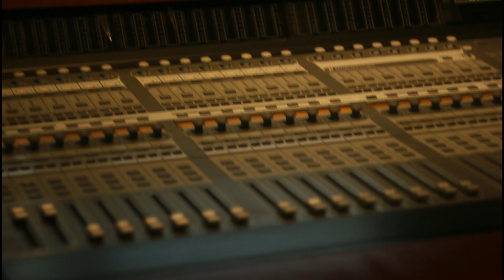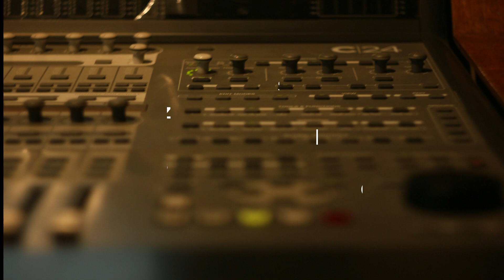Orquesta Cuban Salsa( Entrevista ) (Parte 3)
▬▬▬▬▬▬▬▬▬l★▼ツ▼★l▬▬▬▬▬▬▬▬▬
                                ▓▓▓▒▒▒░LÉEME Y DORMIRÉ TRANQUILO ░▒▒▓▓▓
                                                     ▬▬▬▬▬▬▬▬▬l★▼ツ▼★l▬▬▬▬▬▬▬▬▬

  Entrevista a la orquesta  Cuban Salsa---lanzamiento del disco Añoranzas a Benny Moré (Parte 3)

►►►LINK DEL PROGRAMA PAGINA OFICIAL:◄◄◄
►►►LINK DEL PROGRAMA MEDIAFIRE:◄◄◄
►►►LINK DE MI INSTAGRAM: ◄◄◄
►►►PAGINA DE LA COMUNIDAD DE FACEBOOK: ◄◄◄
►►►LINK DE MI TWITTER: ◄◄◄
https://
►►►MI CORREO PARA QUE ME CONTACTES: ◄◄◄

                               © Contenido Original Copyright BrosPowerBeatRecors®

Ventas en Amazon

Neumann TLM 103 Micrófono cardioide de diafragma grande.

AKG C414 XLS - Micrófono condensador.Diseñado para la más alta linealidad y sonido neutro para una grabación muy detallada de voces y cualquier instrumento acústico.

El HS5- Desarrollados monitores de estudio de Yamaha es un monitor de bi-amplificado que está diseñado para la reproducción de sonido precisa

Neumann Tlm 103 Mt Stage/performance microphone Alámbrico Negro - Micrófono (Micrófono vocal, 20-20000 Hz, Cardioide, 50 Ohmio, Alámbrico, 450 g)

Los HD 280 PRO son audífonos circumaurales completamente cerrados, diseñados para aplicaciones de monitoreo profesional. Por su construcción robusta y excelente protección, éstos no sólo son ideales para una amplia gama de aplicaciones; la atenuación especial de ruido externo de 32 dB permite que sea utilizado en un entorno muy ruidoso. Deje fluir música de calidad en sus oídos.

Shure SM57-LC Micrófono dinámico cardioide, Without cable, Negro